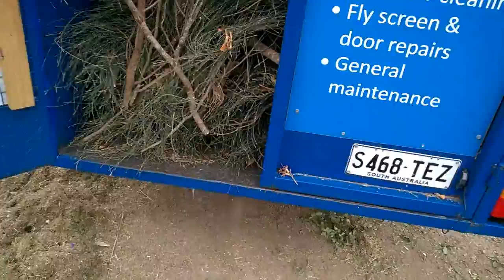Small tree removals, Honda and Stihl equipment used V21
A couple of small trees need to be removed so I used the Honda Versatool with the pruning attachment and my Stihl 390 chainsaw to complete the job.
Will get a set of chainsaw chaps soon. I guess after 40yrs of operating chainsaws theres no big hurry. I will blame Dad. He taught me and we never used them then.
Hope you enjoy the video. I may do one showing how to sharpen a chain.

 Equipment:
2002 Nissan Patrol
Lawn care trailer by "South East Peninsular Trailers"
Honda HRU216M2 lawn mower.
Honda ULT425 Bent shaft line trimmer
Honda HHB25 Blower
Honda UMC435 Versatool power head;
         Attachments, Edger
                                  Hedger
                                  Pruning saw
                                  Line trimmer
Honda Powered GC190 Karcher 3000psi pressure cleaner
Shindaiwa 22DH Double-sided Hedge Trimmer
Stihl MS390 Chainsaw
Stihl FS85 Brush cutter
Stihl FS90 Brush cutter
Pullman CB60-SS Commercial wet/dry Vacuum Cleaner